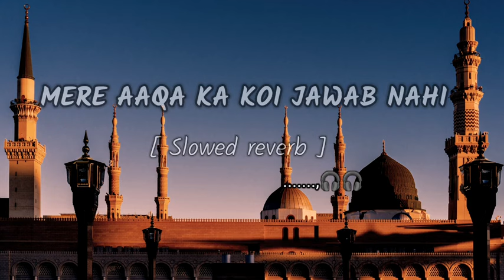Mere Aqa ka koi Jawab NaHi